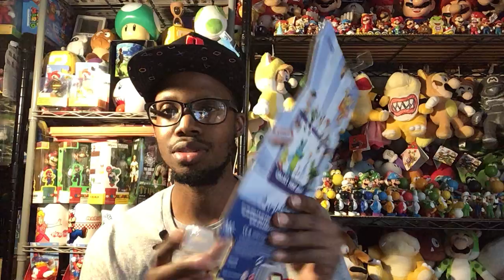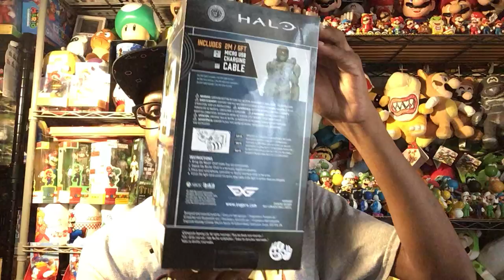Some random target finds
Find out what I got from target

Be sure to follow me on these social media sites